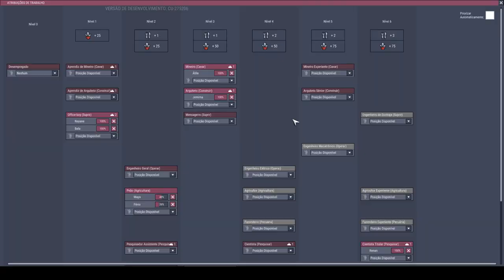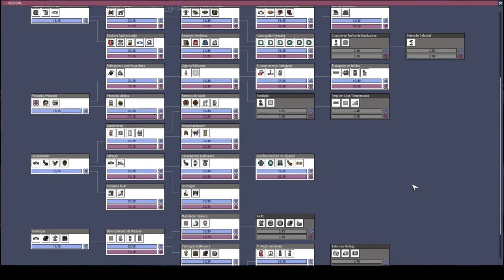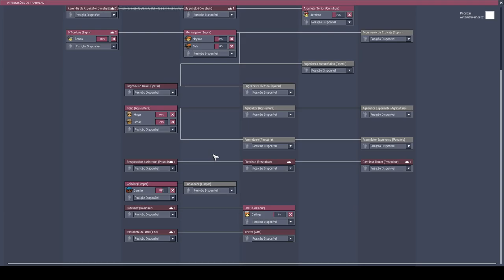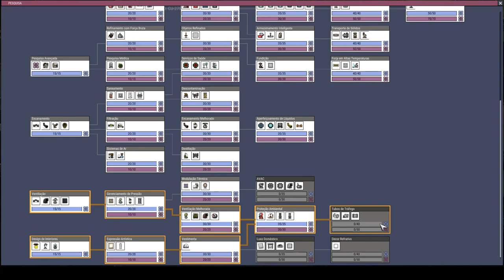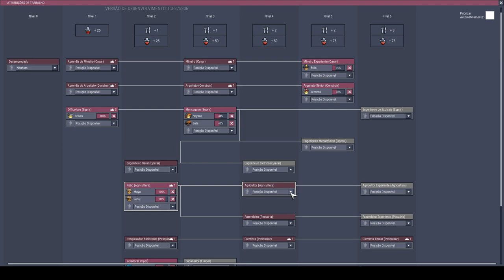Higiene em foco e as Mucuras anciãs inesperadas. - Oxygen Not Included PT-BR T01-EP04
Enfim chegou o tão esperado dia do banho e um banheiro decente para nossos duplicantes.

De forma inesperada resolvi fazer uma criação de mucuras e o jogo acabou me presenteando com duas mucuras anciãs kkkk.

Talvez eu tenha me excedido um pouco quanto ao tamanho do episódio...

Estamos a 43 ciclos sem acidentes (graves).

Deixe suas dúvidas ou desafios nos comentários.